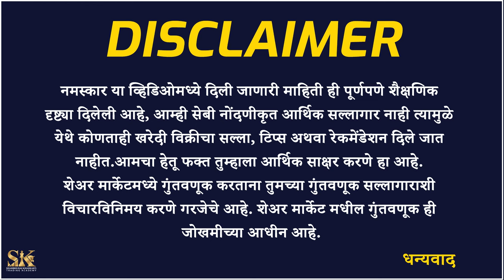Portfolio ला Market Fall च्या धोक्यातून कसे वाचवाल?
In this video, we have discussed 5 Techniques to save your portfolio in a Falling market of Downtrend. By using these techniques you can manage your holdings smartly to make more profit from it.

या व्हिडीओमध्ये आम्ही तुमचा पोर्टफोलिओला पडणाऱ्या मार्केटमध्ये वाचविण्यासाठीच्या 5 टेक्निकची चर्चा केली आहे. या टेक्निकचा वापर करून तुम्ही तुमची होल्डिंग्स मॅनेज करू शकता आणि त्यातून जास्तीत जास्त नफा मिळवू शकता.